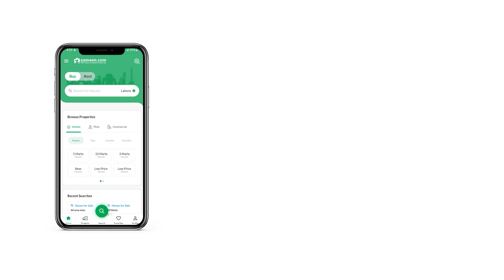240 SQYD UPPER PORTION FOR SALE IN GULSHAN-E-IQBAL TOWN KARACHI